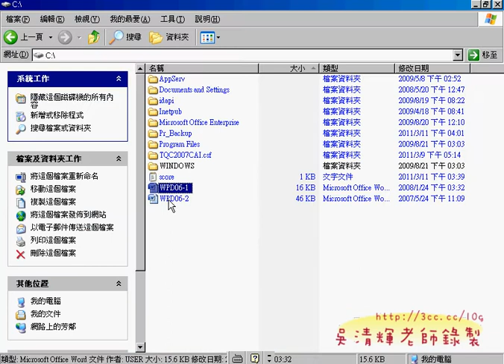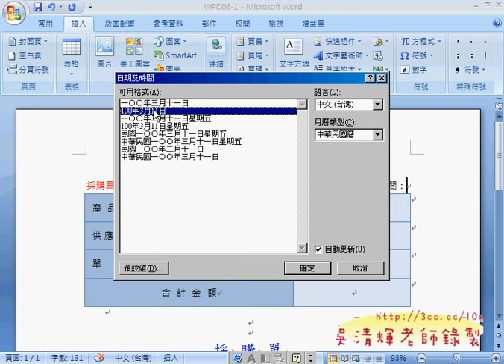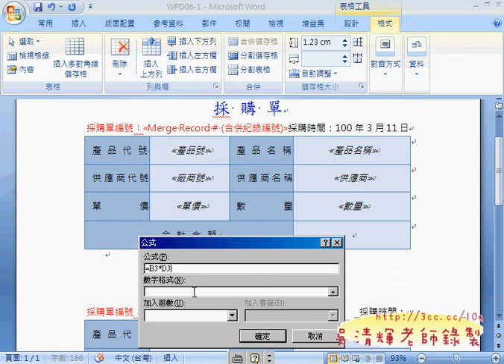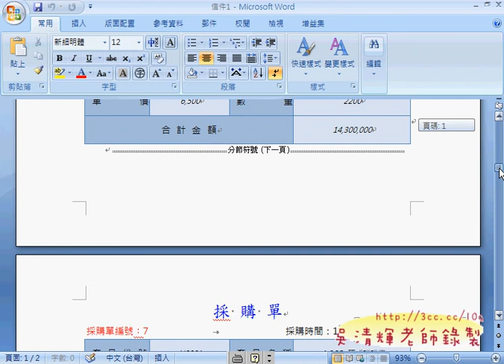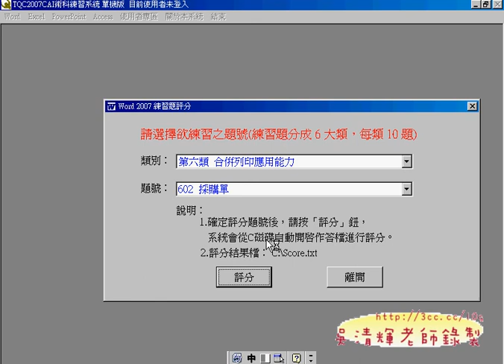602(TQCWord200吳老師提供)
元智數位典藏文書處理應用期中考試注意事項

1.不考證照只考WORD2007的二三四類選三題。
2.考證照可選實用及或進階級，通過斟酌加分。
3.以故宮數位典藏為題，選一故宮文物報導，拍成YOUTUBE影音。
4.也可拍影音並考試，成績更好。

考試時間為5月3號，原教室考試，報名最後截止日期為4月19日，
若要考證照者，請繳交400元報名費給班代，報名費原本800元因團體報名為400元，
70分及格，於一個月後會發給證照一張，可當成未來升學與就業之用。

若想加考其他像網際網路及行動通訊與中文輸入，可以另外報名，就可以換取以下專業別證：

1.專業e-office人員：文書處理(R1)、電子試算表(X1)、電腦簡報(P1)、網際網路(I1)/網際網路及行動通訊(IM1)
2.專業企畫人員：文書處理(R1)、電子試算表(X2)、電腦簡報(P2)、網際網路(I2)/網際網路及行動通訊(IM2)
3.專業中文秘書人員：文書處理(R2)、電子試算表(X1)、電腦簡報(P2)、網際網路(I1)/網際網路及行動通訊(IM1)、中文輸入(C2)
5.專業行銷人員：文書處理(R1)、電子試算表(X1)、電腦簡報(P1)、網際網路(I2)/網際網路及行動通訊(IM2)
6.專業人事人員：文書處理(R1)、電子試算表(X2)、網際網路(I2)/網際網路及行動通訊(IM2)、中文輸入(C1)
7.專業文書人員：英文輸入(E2)、文書處理(R2)、電子試算表(X1)、中文輸入(C2)

換證方式：
** TQC人員證書自99年7月1日起，一律採行線上申請，詳細辦法請參考此連結． **

TQCWORD2007證照考題有聲版
Word2007技能測驗-術科題庫
第一類：『Word2007版面及文字設定能力』
第二類：『Word2007短篇文件編排能力』
第三類：『Word2007表格設計與應用能力』
第四類：『Word2007圖文處理能力』
第五類：『Word2007多頁文件製作能力』
第六類：『Word2007合併列印應用能力』
第1類
TQCWord2007102中英短文
TQCWord2007104海嘯
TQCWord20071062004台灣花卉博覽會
TQCWord2007108海底世界
TQCWord2007110節目時間表
第2類
TQCWord2007202統計資料
TQCWord2007204急救衣物
TQCWord2007206中華民國公益彩卷
TQCWord2007208台北捷運路線簡介
TQCWord2007210紅螞蟻
第3類
TQCWord2007302大專院校名單
TQCWord2007304入學成績單
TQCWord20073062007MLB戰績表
TQCWord2007308資訊安全
TQCWord2007310資套房出租
第4類
TQCWord2007402免費參觀卷
TQCWord2007404國際巨星馬友友
TQCWord2007406三明治的製作流程
TQCWord2007408路跑競賽活動
TQCWord2007410SALE
第5類
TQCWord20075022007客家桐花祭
TQCWord2007504旅遊景點
TQCWord2007506原住民
TQCWord2007508竹炭
TQCWord2007510減肥DIY
第6類
TQCWord2007602採購單
TQCWord2007604套印超市型錄
TQCWord2007606電腦課程報名表
TQCWord2007608套印信函
TQCWord2007610套印新書公告

元智大學,中語系,實務實習課程,吳老師,Word2007,Excel2007,PowerPoint2007,民權西路捷運站,線上教學,雲端計算,(TQCWord200吳老師提供)